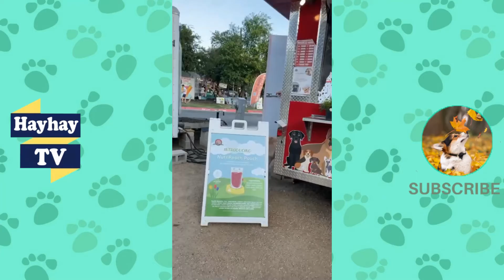Funny Dogs That Will Make Your Day Better #7 | Hayhay TV